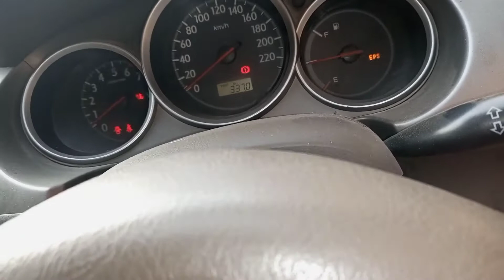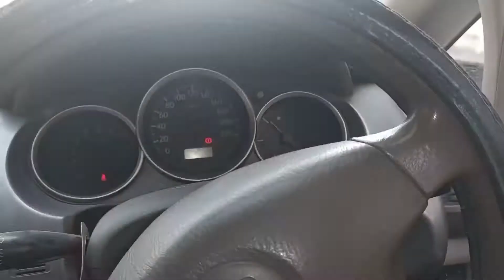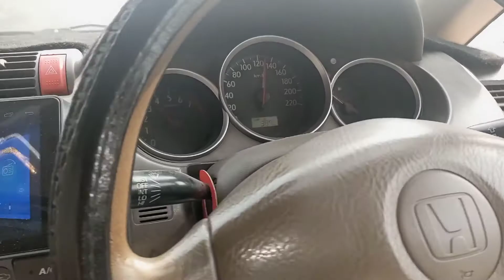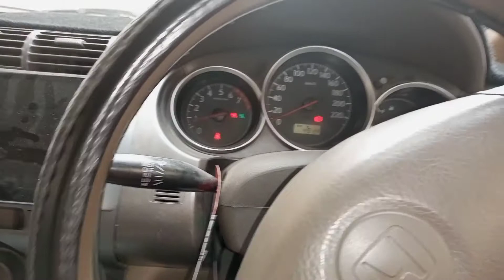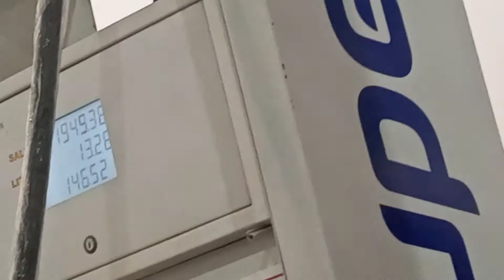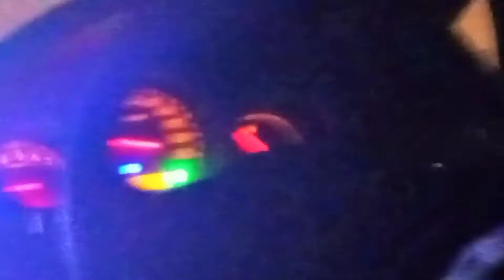pure din safer🥲